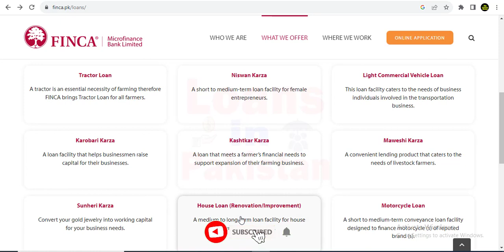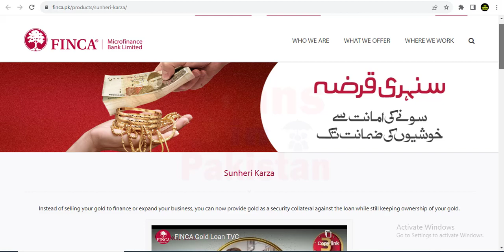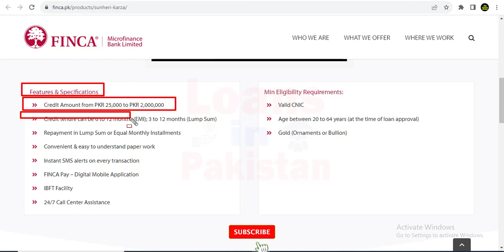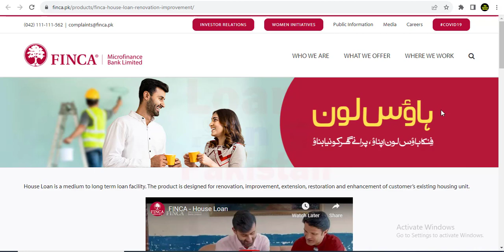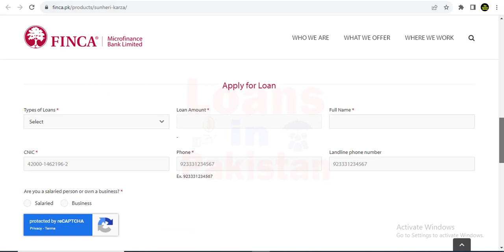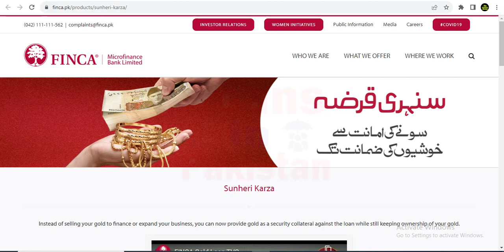finca microfinance bank loan scheme 2023